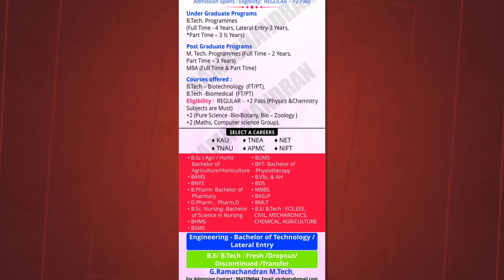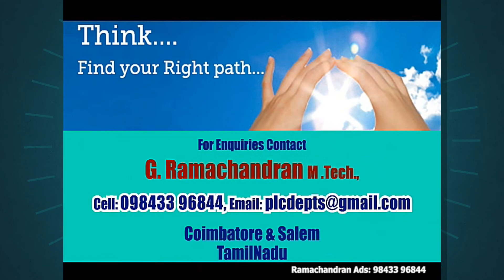Top ten course Full-time, Part-time B.Tech Aeronautical, ECE, Civil, EEE, Mechatronics,Agriculture,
📗Admission📗 opens :
Engineering :
B.E / B.Tech
Fresh, Dropout, Discontinued, Transfer
B.E / B.Tech  Course / Transfer
Biomedical, Biotechnology
Eligibility: +2 Pass
(Tamil, English, Physics, Chemistry, Botany, Zoology)
🏥Medical 📗MBBS, BDS, BHMS, BSMS, BNYS, B.Pharm
Course offered : Engineering
Full-time, Part-time B.Tech Aeronautical, ECE, Civil, EEE, Mechatronics,Agriculture, Automobile,CSE, MBA, VLSI, Structural ,  Food Technology, Chemical Technology,
B.Sc Agriculture , Further Details: